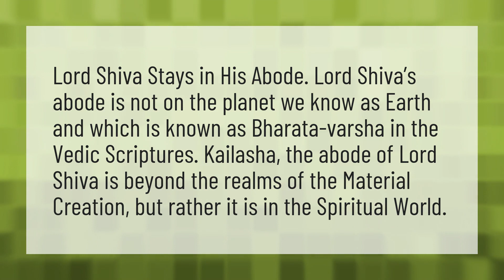Where is God Shiva now?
Lord Shiva Died • Where is God Shiva now?